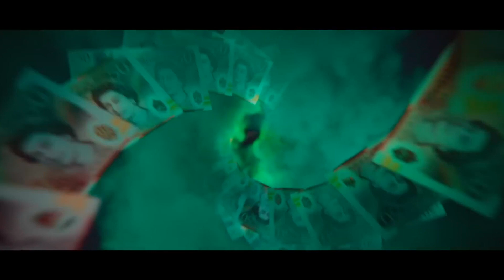007 Road to a Million - James Bond Reality show review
007 road to a million is the latest use of the james bond 007 IP.  In this video, I review  the new amazon prime james bond tv show "007 Road to a Million," the James Bond reality TV show!  I share my thoughts on the pros and cons of this show where contestants go on a bond mission to win  a million pounds

Initially i was not interested in this james bond realilty show on amazon prime but I have grown to accept 007 road to a million.

Pros
00:00 Intro
00:28 David Arnold
01:02 Production Value
02:27 References
02:56 The Contestants
03:44  Brain Cox
Cons
04:28 No fans
06:20 The release
07:20 Not enough David Arnold
08:40 Reality
10:56 Final thoughts